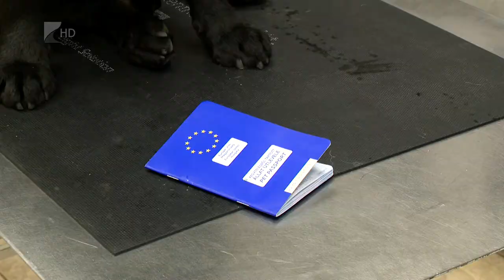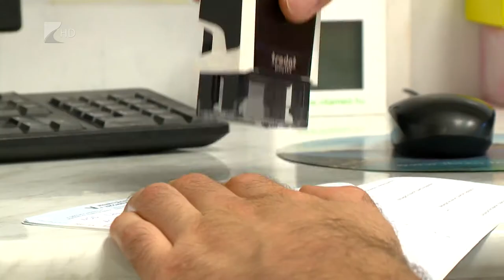Nyarlás kutyával - Kölcsey Tv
Már nem csak külföldön, hazánkban is egyre szaporodnak a kutyabarát szállás- és fürdőhelyek, ennek köszönhető, hogy egyre többen indulnak útra házi kedvencükkel.
Egy külföldi nyarlás előtt érdemes időben tájékozódni a helyi utazási szabályokról, attól függően, hogy autóval vagy repülővel tervezik az utazást.